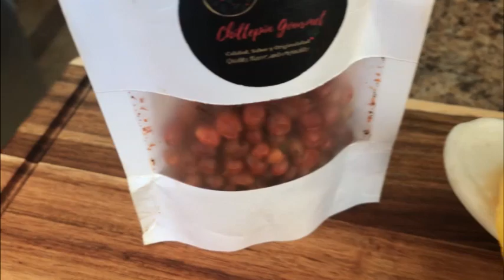AGUACHILE PERRON DE 4 CALLOS (AGUACHILE OF 4 SCALLOP TYPES)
AQUI UN SABROSO MOLCAJETE AGUACHILE DE 4 DIFERENTES TIPOS DE CALLOS. CALLO DE HACHA MEDIA LUNA - CALLO PERLA - CALLO CATARINA - CALLO DE PESCADO ROBALO.

HELLO EVERYONE BRINGING YOU A NEW RECIPE THAT IS EASY TO MAKE AND VERY DELICIOUS AND NUTRITIOUS.
AGUACHILE OF 4 DIFFERENT SCALLOP TYPES - SCALLOP OF THE AXE SEASHELL - QUEEN SCALLOP - BAY SCALLOP -
AND HAND MADE SCALLOP TYPE OF SNOOK FISH, DONE BY TAKING THE SNOOK FISH FILLETS INTO 1-2 INCH SQUARES INTO ICE AND SEA SALT MIXING FOR 15-20 MINUTES UNTIL TURN LIKE A SCALLOP.